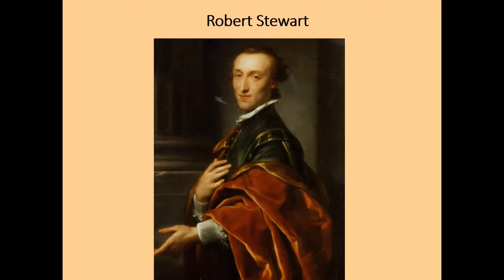The 1st Marquess of Londonderry